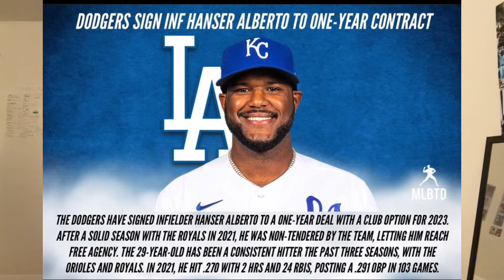Grading EVERY MLB Trade and Signing so far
The off-season is in full swing. Here’s my grade of every mlb trade and signing.